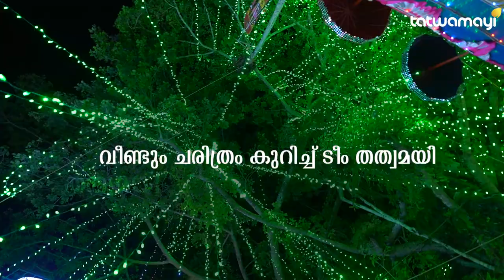വീണ്ടും ചരിത്രം സൃഷ്ടിച്ച് ടീം തത്വമയി | VENGANOOR NEELAKESI TEMPLE PARANETTU